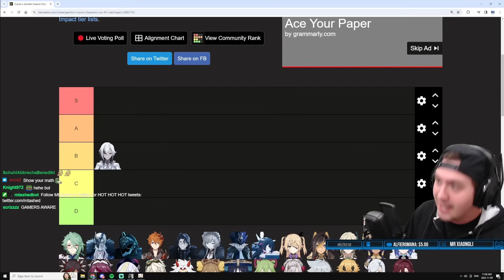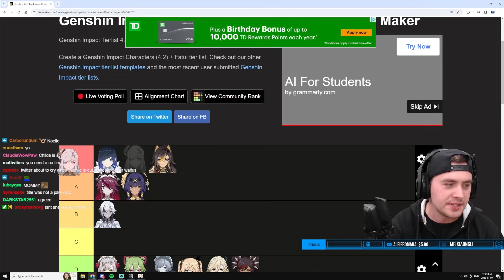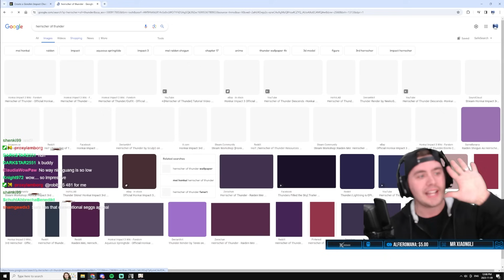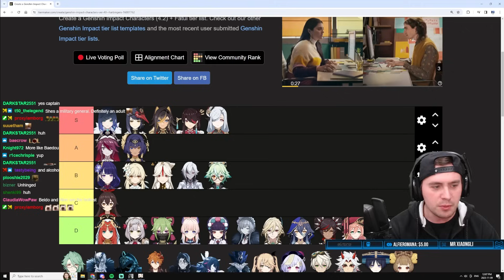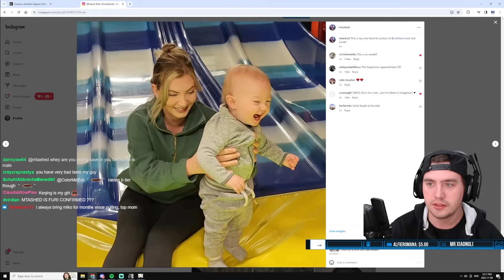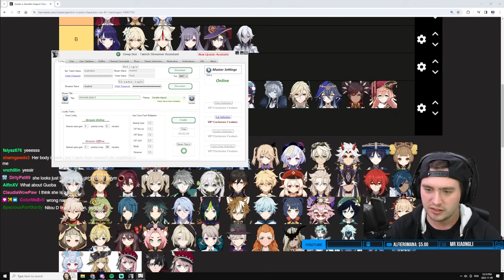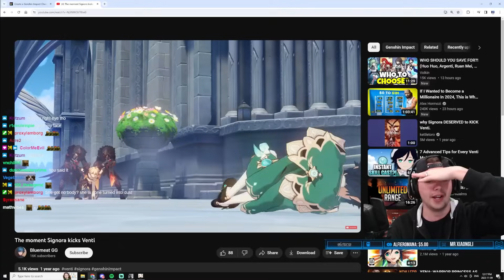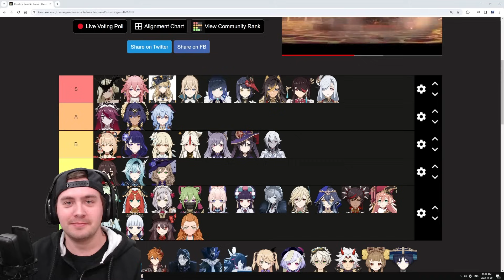Ultimate Hottest Genshin Impact Tier List!?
Do not judge me, do not question me, do not ask me, just enjoy the vibes of hottest Genshin Impact characters